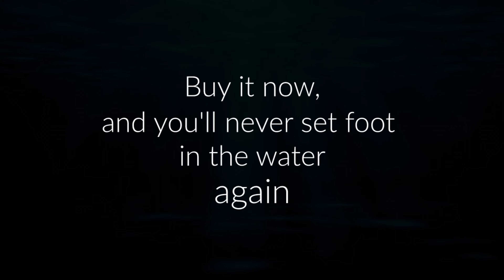Submersi - Book Trailer